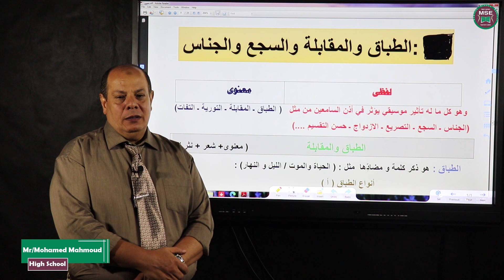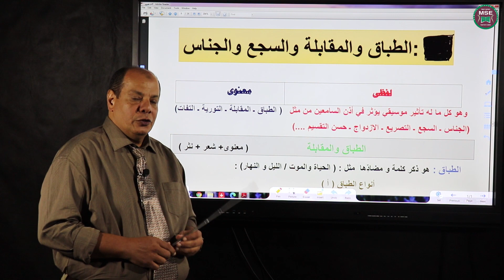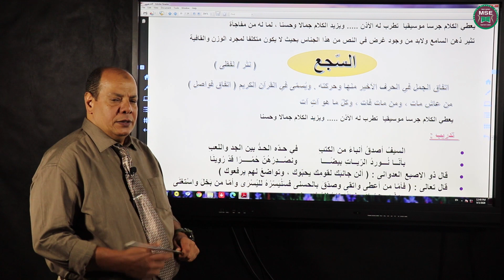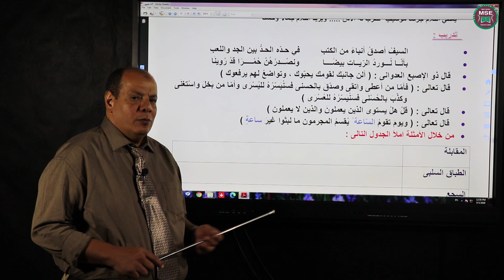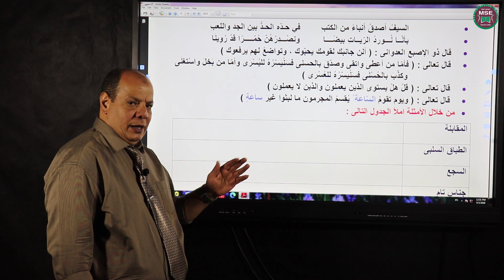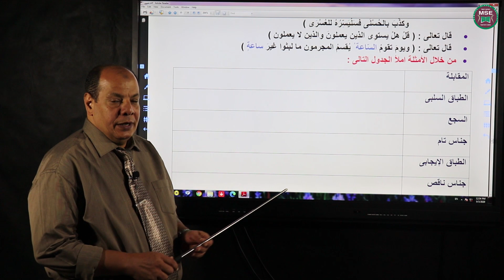الصف الثاني الثانوي المحسنات البديعيه الطباق والمقابه السجع الجناس استاذ ؛ محمد محمود